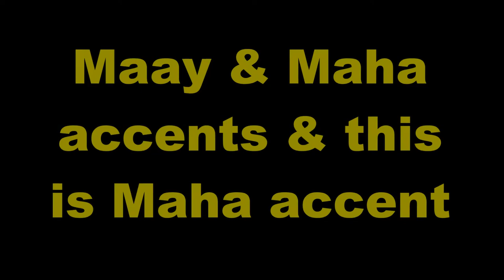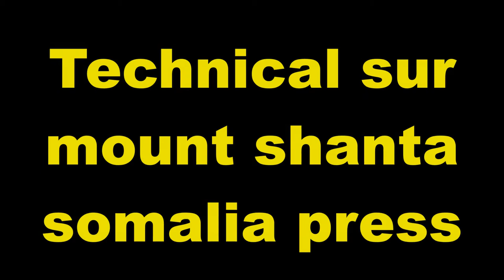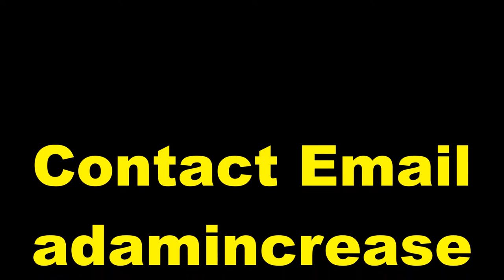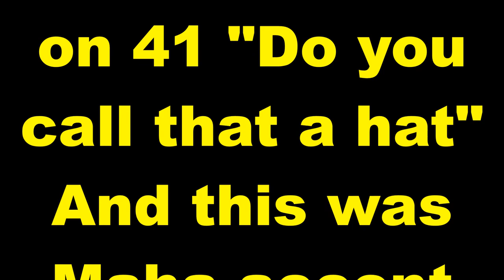Practice and Progress 41 Maha accent Ustad Adam Increase "Warfidiyeenka shantasoomaaliya"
New Concept English Book Practice and Progress Lesson Forty One "Dyou Call that a Hat ?" into Somali Language Maha accent, Compiled by Warfidiyeenka shantasoomaaliya, Preparation Support T.P.L.P. Teachers Peace-Loving Party, Technical Surmount shantasoomaaliya Press, The presentation and Explanation Voice of Teacher Adam Increase.